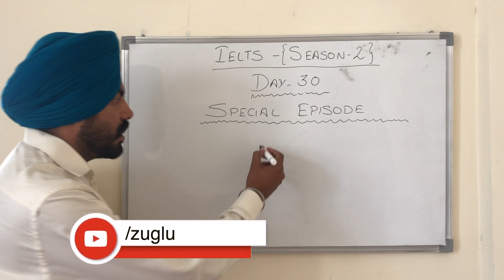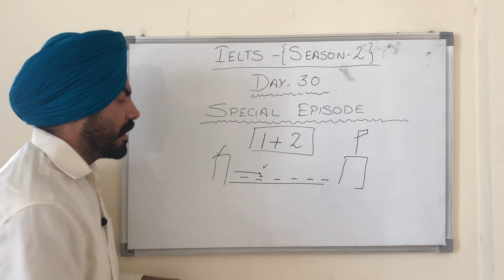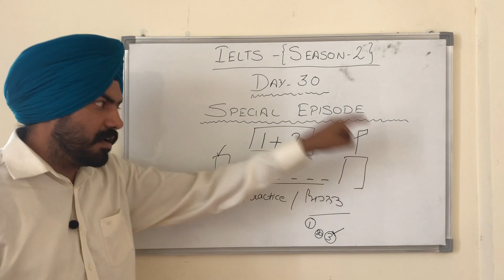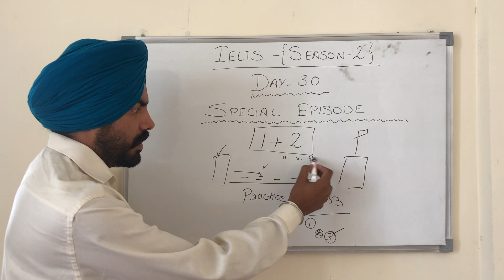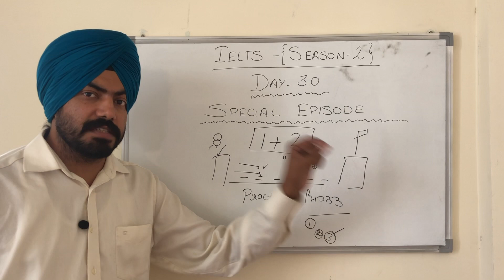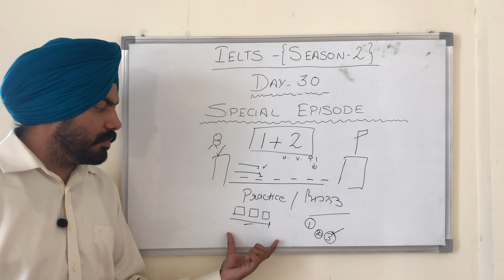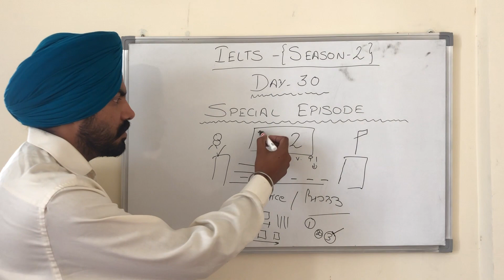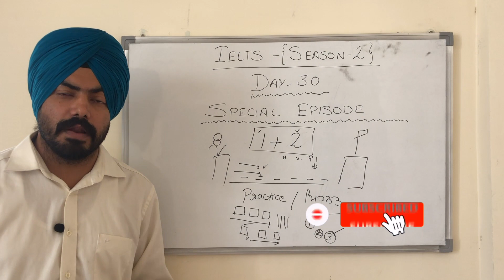Special Episode - ਪੈ ਗਿਆ ਭੋਗ | IELTS Season 2 day 30 | IELTS in punjabi | IELTS full course free